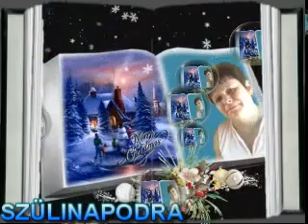♥♥♥ ANGYALKA SZÜLINAPJÁRA ♥♥♥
Kívánom az életed nagyon boldog legyen!
Ma Teérted ragyognak a csillagok,
Veled ünnepelnek az Angyalok.
Ha meglátsz egy hullócsillagot,
Kívánj valamit, ma megkapod.
Amit én tudok adni, ki nem nyithatod,
De újra és újra elolvashatod.
Kívánok Neked csodás, vidám napot,
Tortát, ajándékot, s hullócsillagot,
De nem utolsó sorban, Boldog Születésnapot!
Ezen a szép napon, ami ma ránk virradt,
Boldogan indulunk hozzád, egy ok miatt.
Születésnapod van ma, drága Barátnőm,
Torta, s virág vár téged az asztalon.